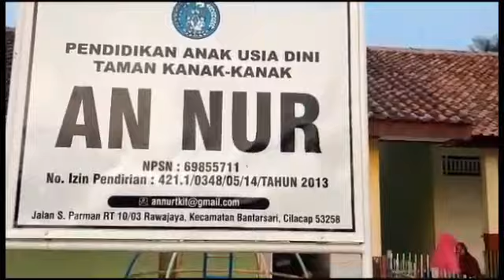Study Tour TK An Nur | Wisata Purbasari Pancuran Mas Purbalingga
Study Tour TK AN Nur ke taman wisata pendidikan Purbasari Pancuran Mas purbalingga Jawa Tengah